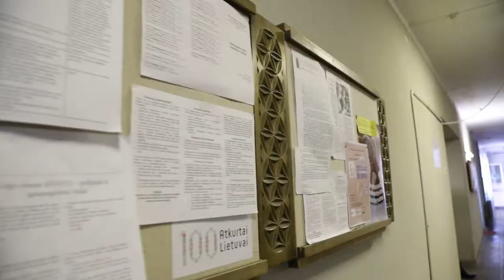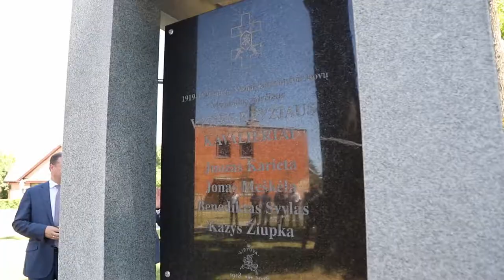Premjeras S. Skvernelis lankėsi Širvintų rajone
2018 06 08 Premjeras S. Skvernelis lankėsi Širvintų rajone